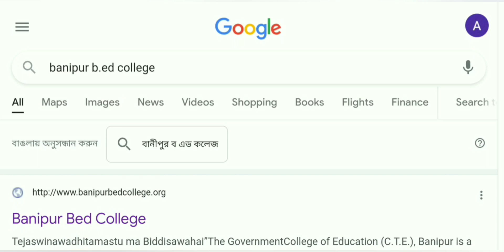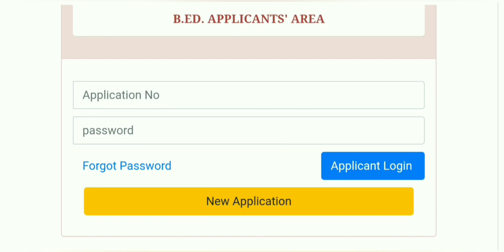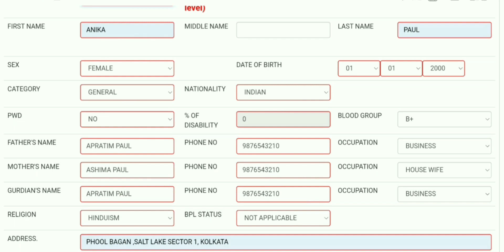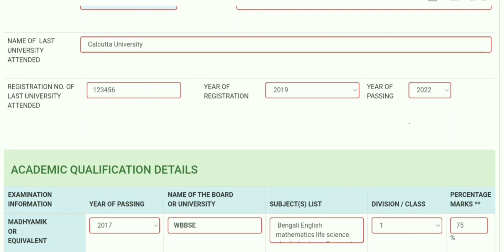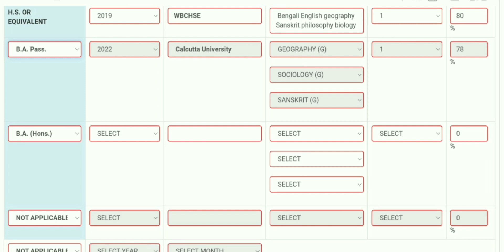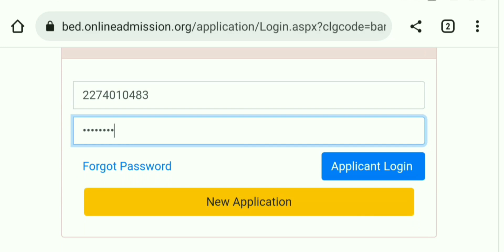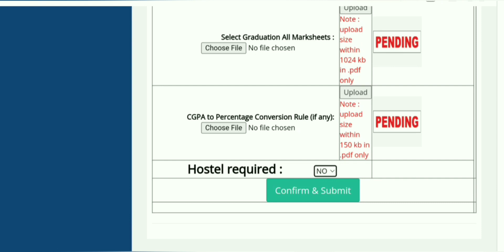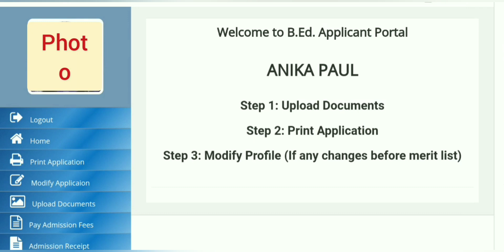Govt. B.Ed College Form Fillup 2022-2023 // Step By Step //Government College of Education Banipur